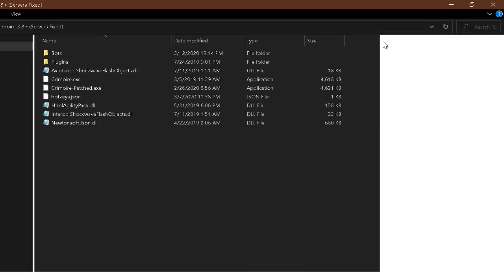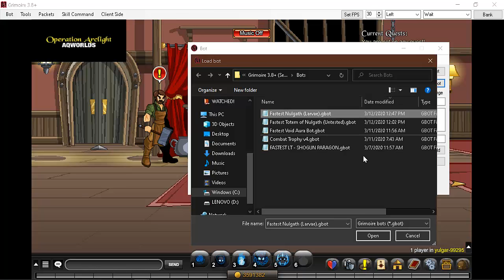=AQW= FASTEST NULGATH LARVAE BOT FOR GRIMOIRE!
Hi guys! In this video we're going to do Fastest Nulgath (Larvae) bot!

Q: Whenever it is done with the quest it says you can not do that while in combat using Grimoire Pro?
A: If you enounter this, use Grimoire 3.8+ instead.

Steps:
1. Download Grimoire 3.8+ and the bot.
2. Open Grimorie and Log in.
3. Load the Plugin (SkillCommandPlugin.dll) -This is located inside the Grimoire folder*
4. Load the bot.
5. Hit start!

🚨Make sure to download the latest version!
*Comment if there are any errors/bugs/etc!

Up next? comment or use bot suggestion form! Comment charpage to be featured!